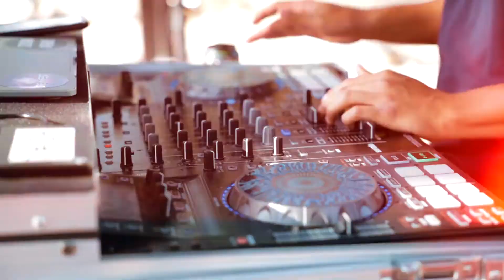Lionel Proposes on Desiree's Big Day!